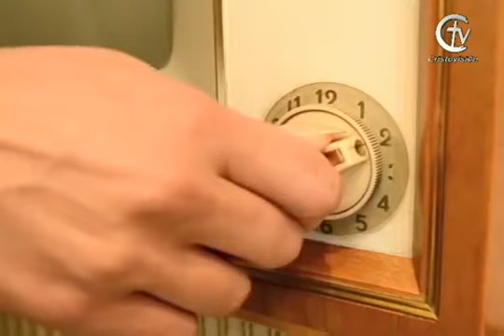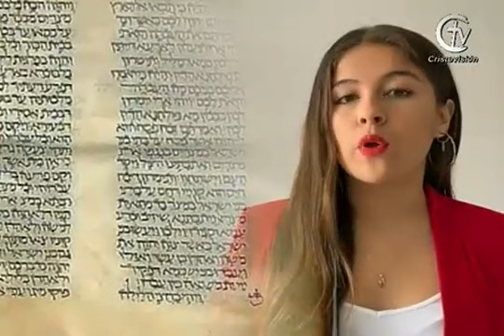REFLEXIÓN DE LA ASCENSIÓN DEL SEÑOR || Domingo 24 de mayo de 2020 || Canal Cristovisión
El canal Cristovisión comparte contigo esta reflexión con motivo de la celebración de la Ascensión del Señor